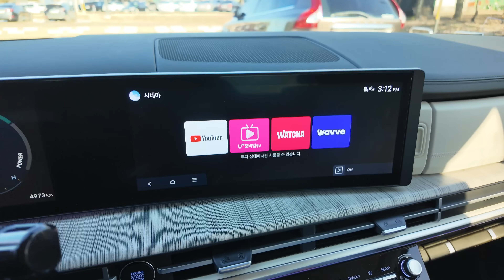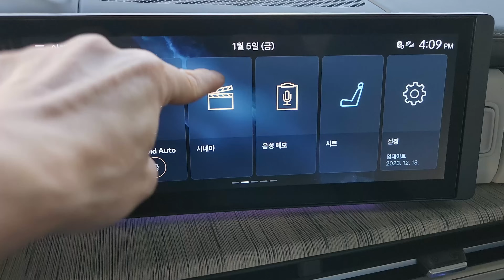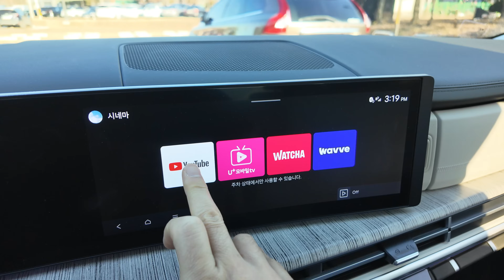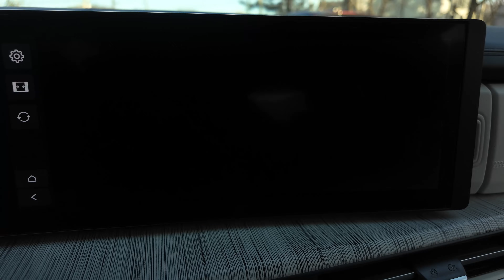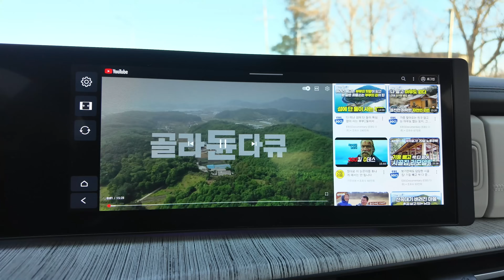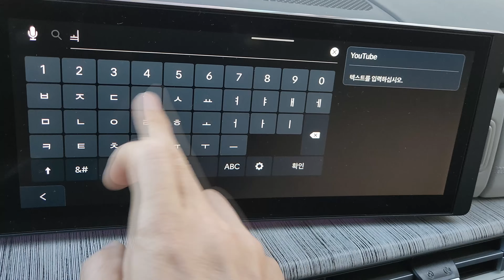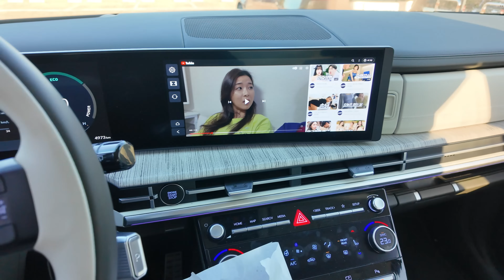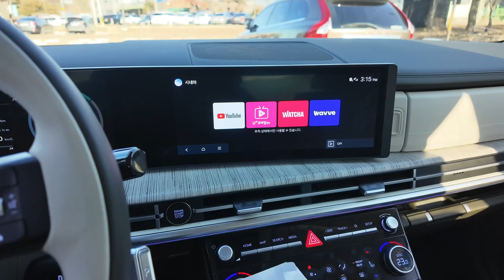싼타페 풀체인지에서 넓은 화면으로 유튜브 한번 봐바바바!!!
싼타페 신형 풀체인지 mx5 넓은 액정으로 편하게 유튜브 한번 봐밨다.
유료지만 질러봤다.